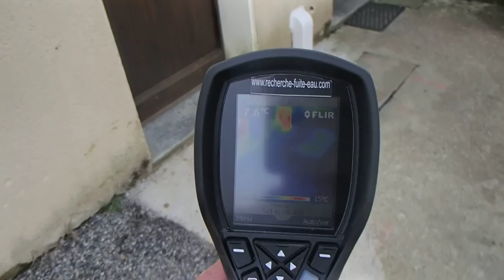PLOMBIER EXPERTS RECHERCHE DE FUITE (75)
PLOMBIER EXPERTS RECHERCHE DE FUITE  (75) Tel : 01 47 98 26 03 Groupe-7id est en 2014 la société le N°1 des réseau de professionnel de la recherche et de la détection de fuite d'eau invisible et d'air sans casse sur Paris Paris (75), 15e Arrondissement de Paris (75), 20e Arrondissement de Paris (75), 18e Arrondissement de Paris (75), 19e Arrondissement de Paris (75), 13e Arrondissement de Paris (75), 17e Arrondissement de Paris (75), 16e Arrondissement de Paris (75), 11e Arrondissement de Paris (75), 12e Arrondissement de Paris (75), 14e Arrondissement de Paris (75), Boulogne-Billancourt (92), Argenteuil (95), Montreuil (93), Saint-Denis (93), 10e Arrondissement de Paris (75), Créteil (94), Nanterre (92), Versailles (78), Courbevoie (92), Vitry-sur-Seine (94), Colombes (92), Aulnay-sous-Bois (93). en Ile de France et la France entière.Notre société met tout au point pour satisfaire au plus vite vos demandes. Nous utilisons les derniers systèmes électronique afin de trouver la moindre petite fuite !